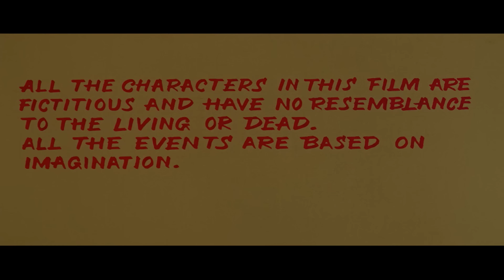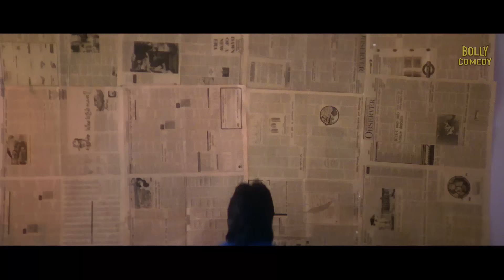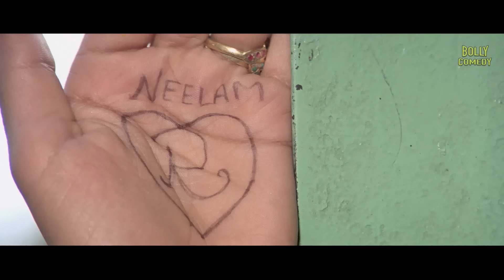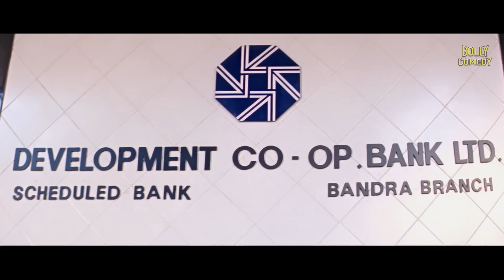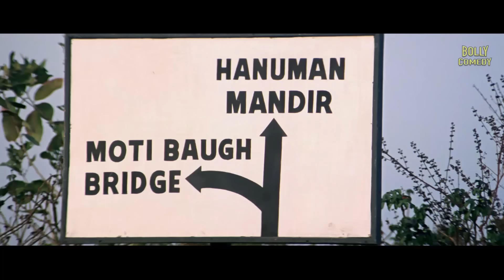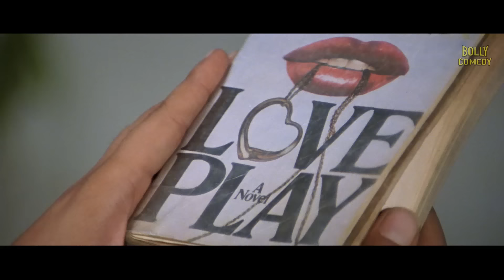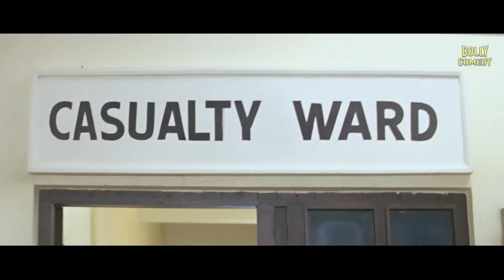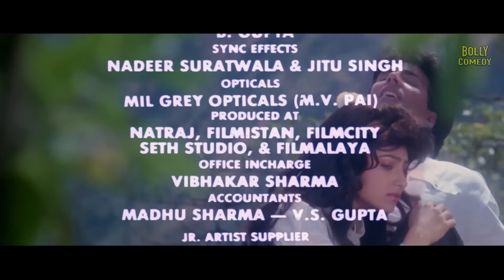Khiladi Full Movie | Akshay Kumar, Ayesha Jhulka, Johnny Lever | Hindi Movie 2024 | Action Movies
khiladi

Raj, Neelam, Boney and Sheetal decide to play a prank on Sheetal's father by pretending to kidnap her and asking for ransom. Unfortunately, she is truly murdered and the evidence points at the trio.

Film – Khiladi
Starcast - Akshay Kumar, Ayesha Jhulka, Deepak Tijori, Johnny Lever, Sabeeha, Anand Mahadevan